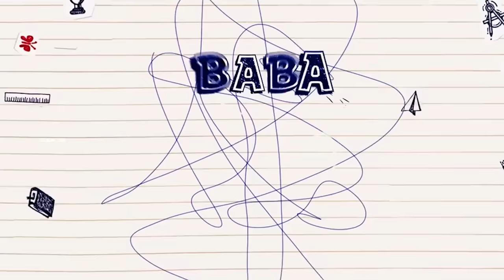WATER BOTTLE FLIP - BIRYANI CHALLENGE 🤣 with Baba Blacksheep Team @BlackSheepTamil | DAN JR VLOGS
Hello guys! July 14 is an important day for @BlackSheepTamil as they are releasing the Tamil movie "Baa Baa Black Sheep."

I had the wonderful opportunity of catching up with the talented team for a little fun that unfolds in this video!

Get ready for an exciting "flip the water bottle - biryani challenge" with the super cool "Baa Baa Black Sheep" team and enjoy the day!